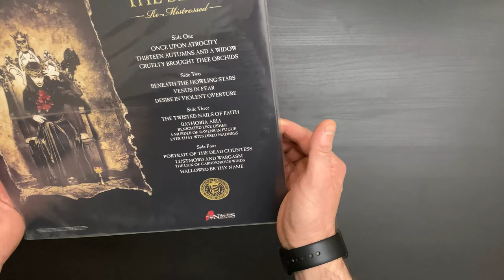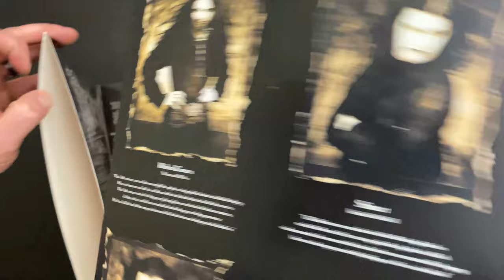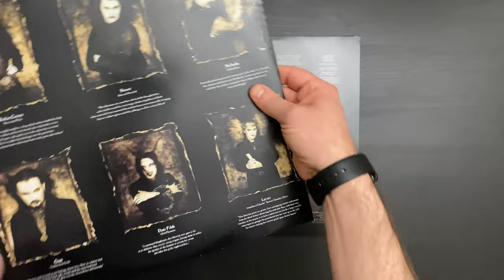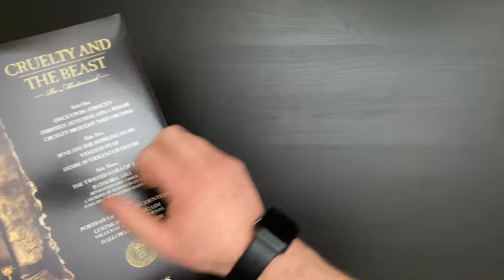Cradle of Filth - Cruelty and the Beast "Remistressed" Unbagging #1 Part 1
Went out to the local vinyl shop Vintage Vinyl and picked up a couple new pieces I'm really excited about!